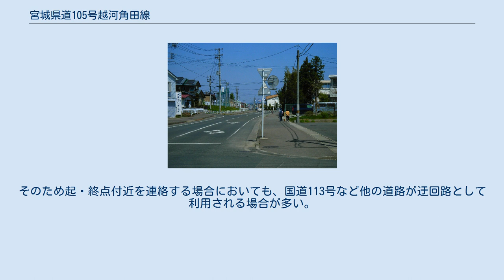宮城県道105号越河角田線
宮城県道105号越河角田線（みやぎけんどう105ごう こすごうかくだせん）は、宮城県白石市の国道4号と宮城県角田市の国道113号を結ぶ一般県道である。
 角田市内。
角田高等学校前（2005年4月） 白石市の南端である越河地区を起点とし、伊具郡丸森町西部の耕野地区、大張地区、角田市小田地区などを経て、角田市中心部へと至る道筋を描く。
 ほぼ全線が阿武隈高地北部にあたる典型的な山間を行くため、一部の例外的な場所を除いて道幅が非常に狭く、急カーブや急坂が連続する区間なども存在する。
また交差点での右左折や、当道と同じ規格を持つ道路が分岐する際に、何らの表示がされない場合も多い。
 こうした道路状況のため、特に狭隘な区間が連続する、起点の白石市越川平字宮ノ脇から伊具郡丸森町耕野字金井下（宮城県道106号川前白石線接続点）までの3.8km区間については、「幅2メートル重さ6トンを越える車に対して通年で通行止規制」がかけられているほか、閉鎖こそされないものの、冬季には非常に慎重な通行が求められる事となる。
 2008年（平成20年）2月26日に角田市小田地区において橋の架け替えが行われ、同時に一部ルートが変更。
以前は離合さえ困難だった集落の中の道が、片側一車線の走りやすい道へ改良するなど、整備は進みつつある。
しかしこのような改良がなされた区間は一部に過ぎず、全体を見れば幹線道路としての利便性は未だ低い状態にあると言える。
そのため起・終点付近を連絡する場合においても、国道113号など他の道路が迂回路として利用される場合が多い。